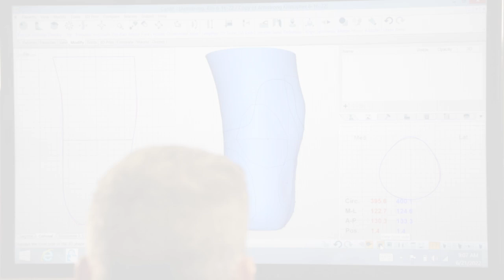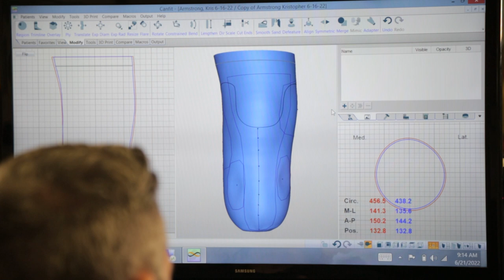The Canfit System | Prosthetic Technology | Orthopro Twin Falls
In this video Michael from OrthoPro of Twin Falls and his associate Ben discuss the technology of the Canfit program.
The Canfit allows the OrthoPro team to take a scan and modify it digitally on the computer, rather than attempting to hand cast a patient.

Ben describes the benefits of using a digital program like the Canfit in creating the ultimate fit for a patient's prosthesis. Rather than trying to cast and then hand modify a plaster cast, the digital image can be modified and compared to the original image on the computer; addressing any anomalies in the bones and every tiny detail in the shape of a patient's limb.

The Canfit can also scan an already existing socket that the patient has and digitize it to adjust and modify the fit. By working digitally in such minute detail, every inch of the model can be smoothed to ensure the most comfortable fit at the best possible speed.

Dr. Michael and his colleagues are going to show us more about OrthoPro's premium technology.

OrthoPro is a premier provider of orthotics and prosthetics serving Twin Falls and the surrounding areas for the past 17 years and counting. Through cutting-edge technology, we provide our patients and their families lifechanging solutions with the highest quality of care.

At OrthoPro one of the programs that we have to serve you better and faster is called Canfit. It allows us to take a scan and put it in the computer and modify it, rather than by hand, by the
computer. And so our colleague Ben is going to run us through that and show us what happens.

Rather than having to hand cast somebody and then fill that cast with plaster, wait for it all to set, strip the cast off and then hand modify it, I can go ahead and reduce my model with a couple of clicks. So as I'm doing this you can see how it's shrinking. It always gives me a comparison to what the original shape was. I can also, with that ply, I can increase globally like that. A lot of times with the the tops up by the condyles, especially if they're kind of bony or have a thinner thighs and quadricep section there, by targeting just this top area--I'm obviously exaggerating this--but this bottom isn't changing but that top is expanding out for me.

So I can smooth and do all sorts of things in this in this software. I can duplicate models. I can take a socket you already have and we can digitize it. We have a little scanning wand that goes inside, digitizes the inside, gives me a model just like this. With the scans it does get very, very good detail. And so we're not we're not brushing over some of those details that you have maybe some weird bony anomaly that has always given you trouble and a cast just never captures it well enough. So this scanning technology really does target in on that stuff. It's not gonna, it's not gonna smooth over; you're really going to get a good capture and have a great fit.

With this program it allows us to help you faster.